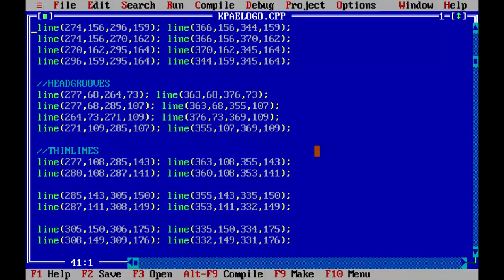Avengers: Endgame|16-bit Logo|C++ Graphics!|Premium Code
Avengers: Endgame has always been one of the most anticipated movies of 2019, since its announcement. The main protagonist, Thanos, is believed to make his final appearance in the movie, as the colour scheme of the official title of the movie suggests the same (a kind of tribute to him). So, here's a simple Avengers logo designed with the nearly same colour scheme to commemorate the Mad Titan's role, with simple C++ Graphics related functions.

Don’t hesitate to press the thumbs up button, if you like this video!